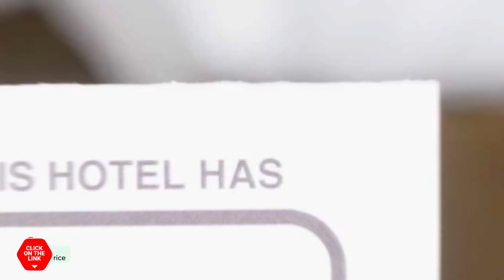Shinshin Pension No.1 building hotel review | Hotels in Kwanjondong | Korean Hotels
Shinshin Pension No.1 building hotel video review. Hotels in Kwanjondong, asian 3 stars hotels.